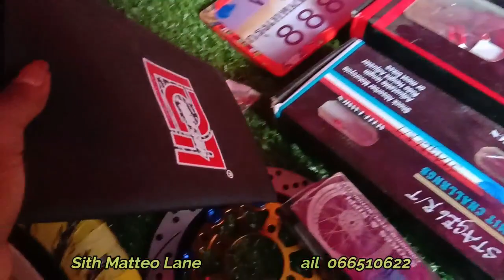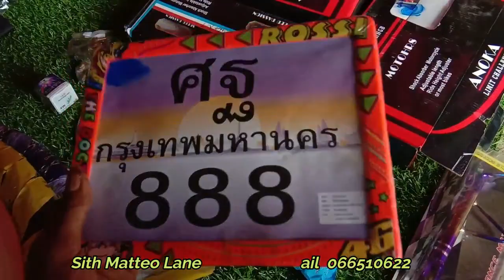Review គ្រឿងលេងម៉ូតូស្អាតកប់កប់ស្រីបាទ ពេញចិត្តវីដេអូញ៉ាំបាទសូមចុចសាប់ស្ក្រែបកណ្ដឹងខ្ញុំផងបាទ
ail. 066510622